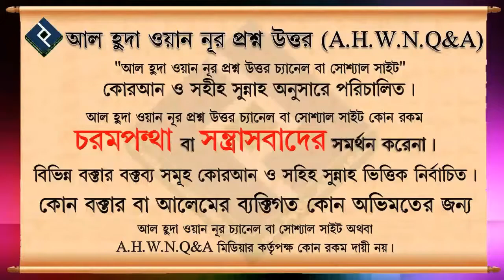হাসবি রাব্বি জাল্লাল্লাহ মাফি কলবি..... শব্দগুলোর অর্থ কি ᴴᴰ┇শাইখ বশির বিন আব্দুল্লাহ